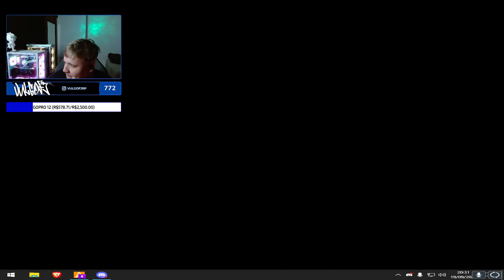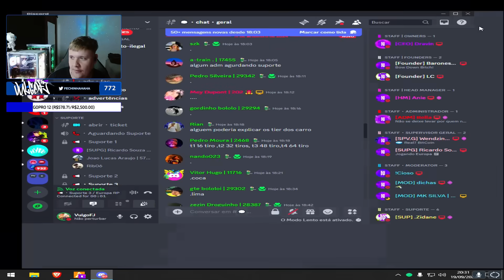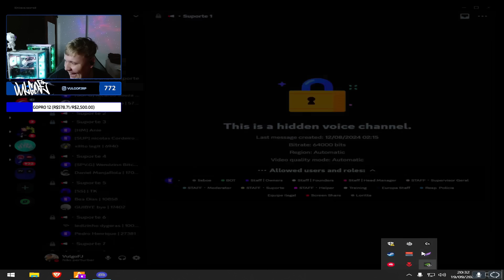INVADIU A BASE DA PRF | ADM MANDOU SUBIR SUPORTE | TROCAÇÃO NA PISTA - BKINHO HYPE RP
INVADIU A BASE DA PRF | ADM MANDOU SUBIR SUPORTE | TROCAÇÃO NA PISTA  -   BKINHO HYPE RP  | HYPE RP | GTA RP |🇹🇷

OBRIGADO A TODOS QUE ASSISTEM OS VIDEOS. MUITO OBG!  SEU LIKE É MUITO IMPORTANTE PARA QUE OS VÍDEO DO CANAL SEJA RECOMENDADO PARA MAIS PESSOAS

Obs: esse CANAL é de fã divulgamos o trabalho do streamer BK 🇹🇷 (Thiago Neves)

bkinho,paulinho o loko,bk levou pra o ap,bk,hyperoleplay,turquia gta rp bk,jully dançou pro bk,turquia gta rp bk e italia,bk foi se resolver com a jully,gugurp,turquia gta rp,jeesc,turquia gta rp clips,gtav,gta5,gtarp